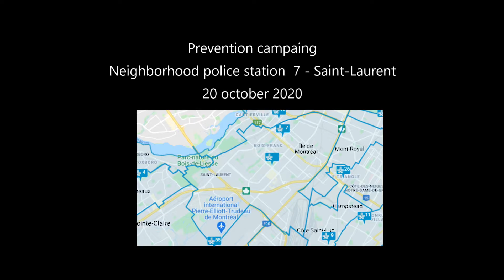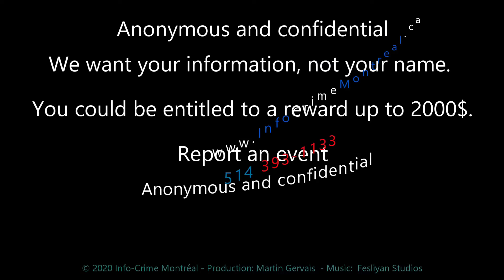Info-Crime - Prevention campain - PDQ7 - October 2020 ang